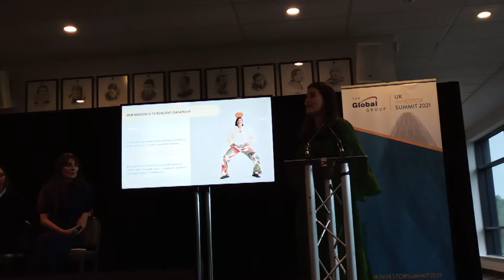2 October 2021